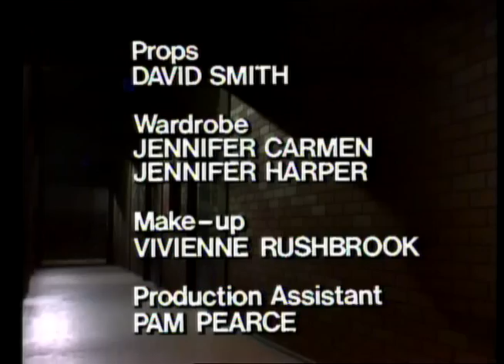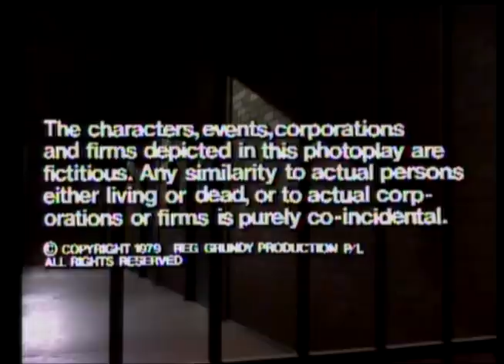Prisoner: Cell Block H - Episode 12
111 Hits air date:
22nd March, 2011.
27th November, 2013.

"Prisoner: Cell Block H" "Episode 12" "Episode 012" "Ep12" "Ep012" "Complete Episode" "Complete Episodes" "Full Episode" "Full Episodes" "Bea Smith" "Val Lehman" "Franky Doyle" "Carol Burns" "Lizzie Birdsworth" "Sheila Florance" "Doreen Anderson" "Doreen Burns" "Colette Mann" "Karen Travers" "Peta Toppano" "Lynn Warner" "Kerry Armstrong" "Mum Brooks" "Jeanette Brooks" "Mary Ward" "Marilyn Mason" "Margaret Laurence" "Erica Davidson" "Patsy King" "Vera Bennett" "Fiona Spence" "Celia Stewart" "Home and Away" "Home & Away" "Meg Jackson" "Meg Morris" "Elspeth Ballantyne" "Greg Miller" "Barry Quin" "Eddie Cook" "Richard Moir" "Graham Lang" "Adrian Wright" "1979" "Season 1" "Season 01" "Season 001" "Wentworth" "Wentworth Detention Centre" "Wentworth Prison" "Dangerous Women" "Caged Women" "Bad Girls" "Oz" "Orange is the New Black" "Prison Drama" "Jail" "Gaol"